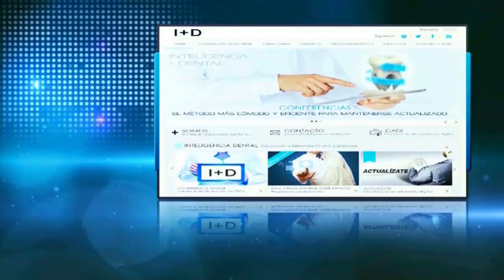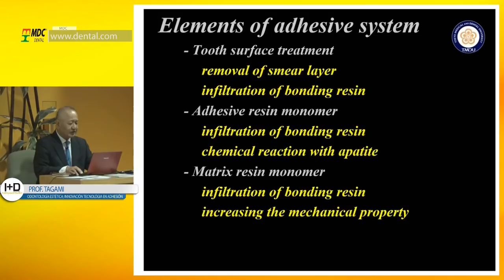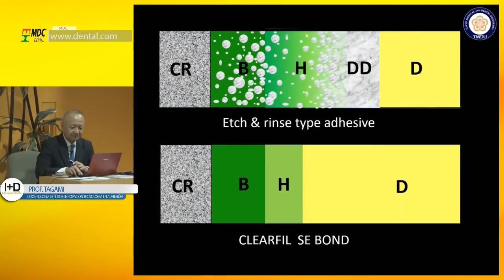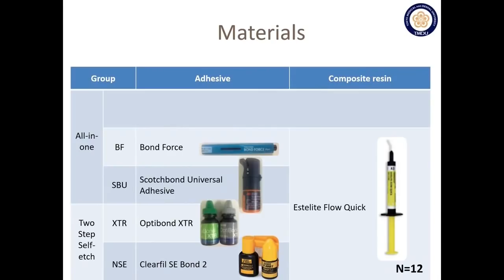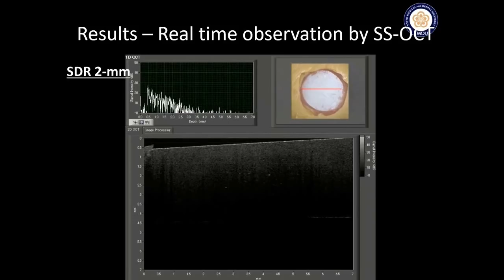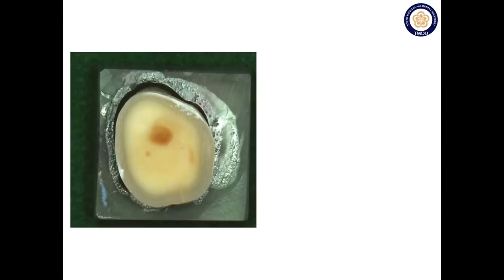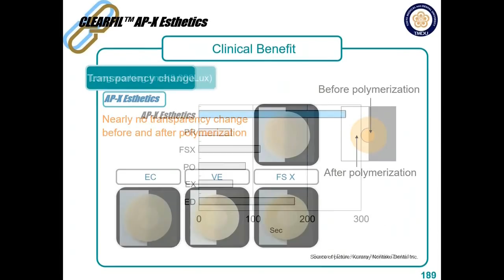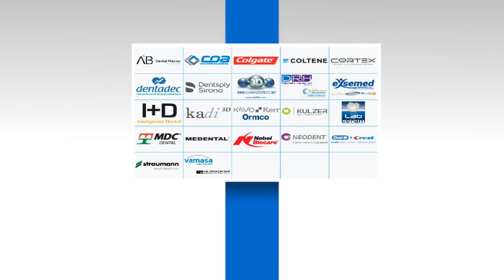517 Odontología Estética; Innovación Tecnológica en Adhesión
Grabación de la Conferencia gratuita por internet dictada en vivo el martes 2 de mayo de 2017, por el Profesor Tagami
Empresa invitada: Kuraray Noritake